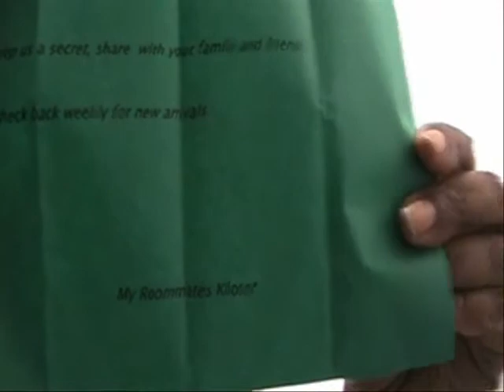3-24-11 My Roommates Kloset Haul